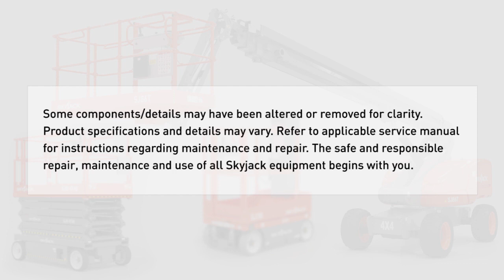SKYJACK TOOL CADDY ACCESSORIES - PORTE-OUTILS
Distributor, dealer, and reseller of lifting equipment, new and certified pre-owned.
22 years of expertise and thousands of customers well served; We help you buy better!

Distributeur, concessionnaire, et revendeur d’équipements de levage neuf et usagée certifiée,
22 ans d'expertise et plusieurs milliers de clients bien servis; Nous vous aidons a bien acheter !